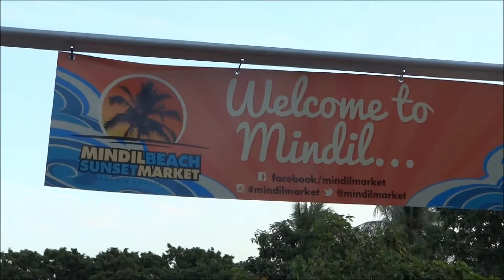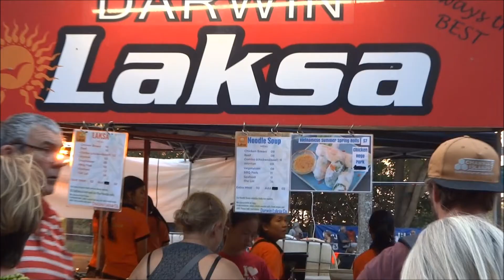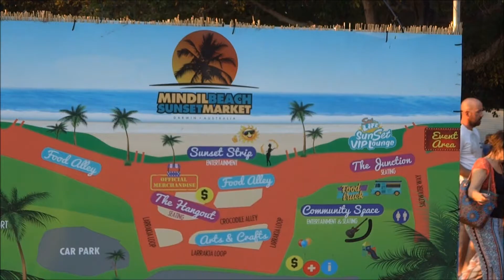Mindil Beach Sunset Market 2017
A snapshot of Mindil Beach Sunset Market in Darwin - food, music & arts - plenty of fun!